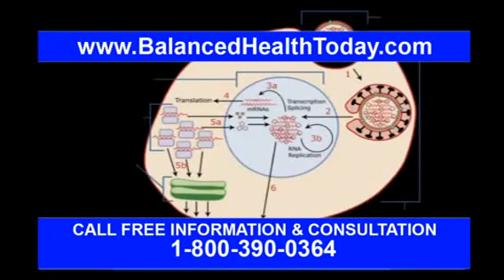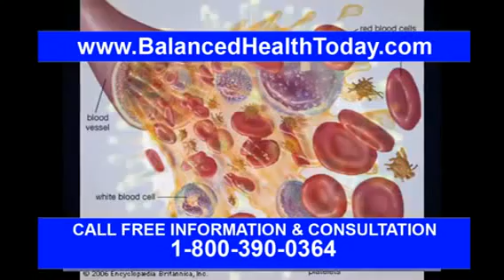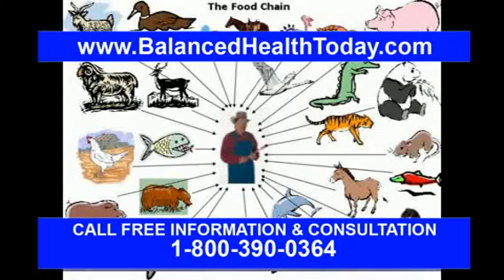Medical Information : How to Cure Yeast Infections in Men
Yeast infections in men are primarily treated with over-the-counter medication, such as Monistat or Lotrimin, that can be applied to the affected area. Find out .

 -- Male Yeast Infection Treatment If youre an old subscriber of mine you probably know that I dont send out e-mails like .

How To Get Rid Of Yeast Infection at: Yeast Infection No More Fishy Vaginal Odor and bad vagina smell are very .

 The only tried-and-true method of treating a penile yeast .